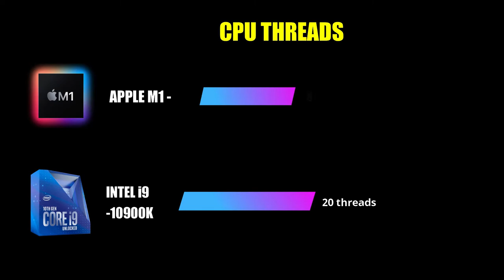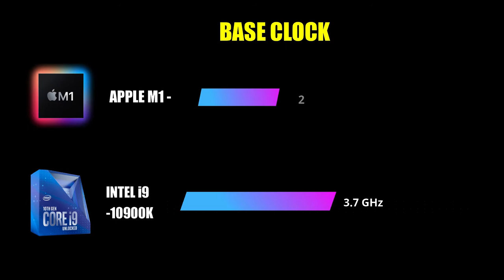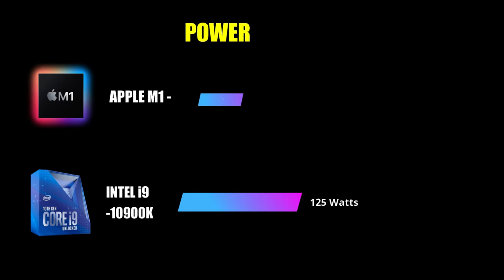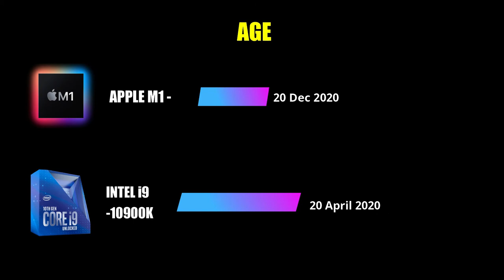Apple m1 vs intel i9 - Which is better Apple m1 chip or intel i9 - m1 vs intel i9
On this video we’ll walk you Apple m1 vs intel i9. Which is Better -Apple m1 Or intel i9,
Which Processor have maximum speed. We will check in this video speed, Cores, Ram speed , Multicore score, single core score, power consumption on m1 vs i9

Answer is my Video

TIMESTAMPS
0:00 Demo
0:26 Let's Start
0:28 Cores
1:30 Score
3:00 Done